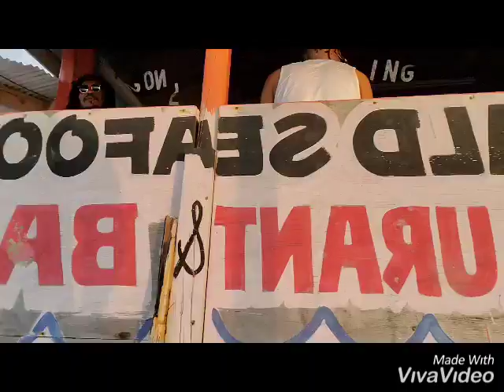OSWALD SEA FOOD FUN IN JAMAICA